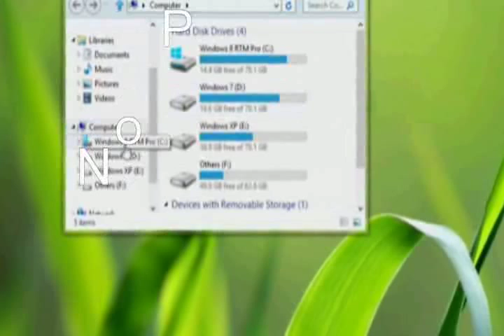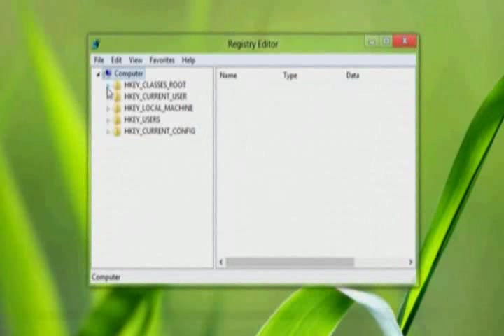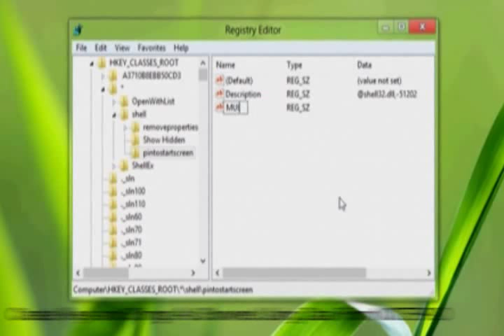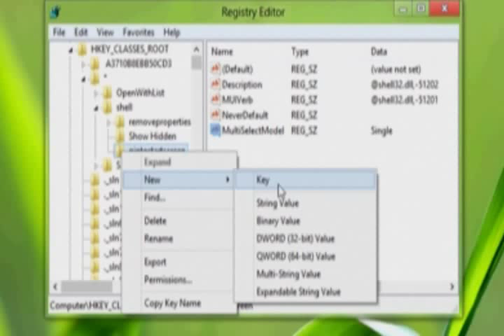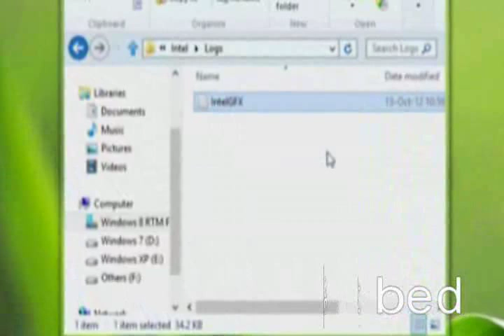Add Pin To Start For Files In Windows 8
This video will show you how to add "Pin to Start" in context menu for files in Windows 8.